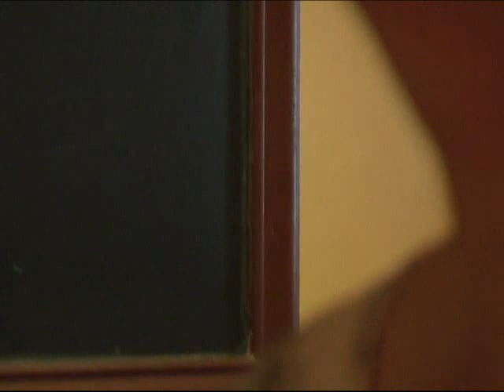Ayanna Watson: Black Atheists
Black Atheists of America founder Ayanna Watson discusses difficulties in creating her popular online organization, BAAm, helping Blacks deal with the social stigma of being nonreligious, particularly promoting critical thinking skills as a first step in upgrading Black education and rescuing Black culture from Christianity.  Event of New York City Atheists June 12, 2011.  Camera, edit, Joe Friendly